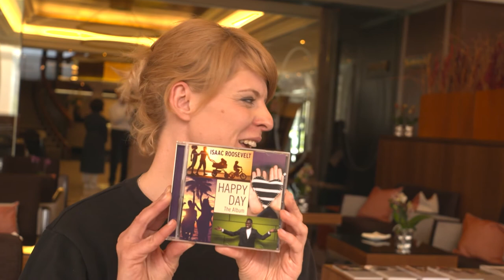#72 Isaac Roosevelt, Tierfotografie und eine besondere Chrosprobe